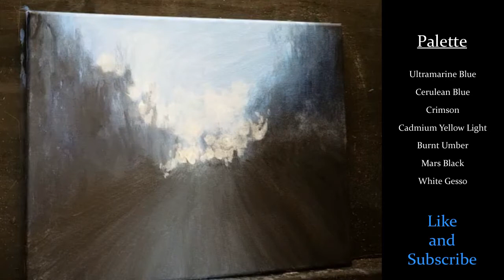"Wet Road" Acrylic Painting Tutorial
This is a real time acrylic painting tutorial by Ben Collins

This painting measures 11x14 inches and was done on a stretched canvas.